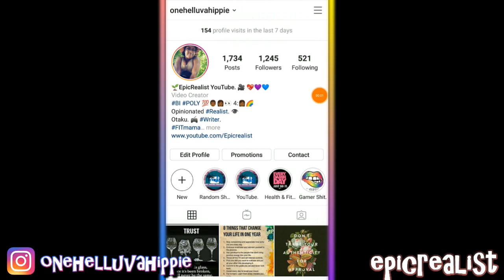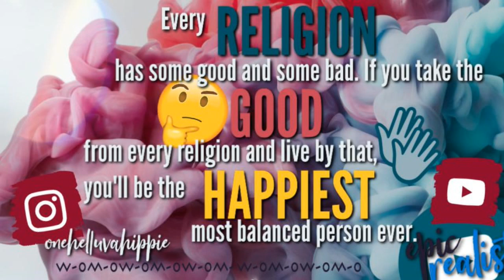☯ chillin with le kitty. | Epic Realist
READ HERE!

Hey, ya'll! This is just a short video showing our little stray cat who only lives outside... and because I just love cats. lol

supercaliberealisticalwaysfuckingdopechic